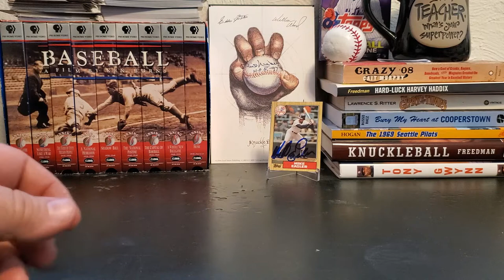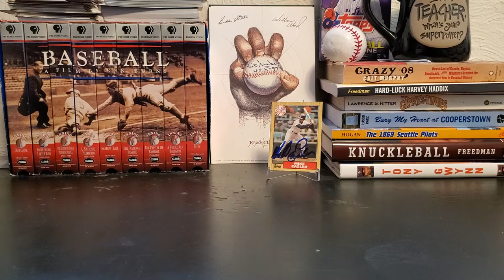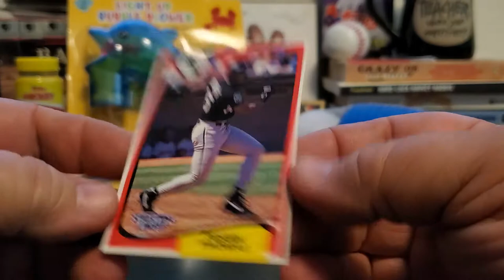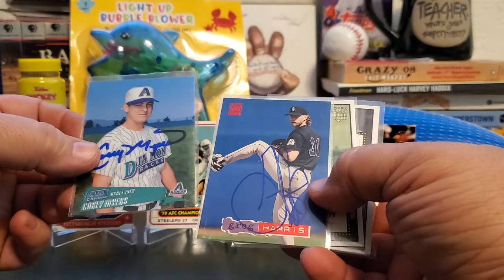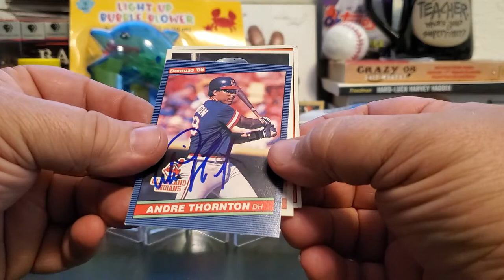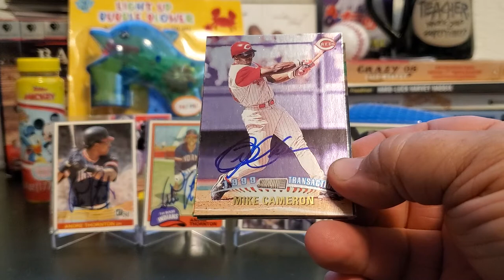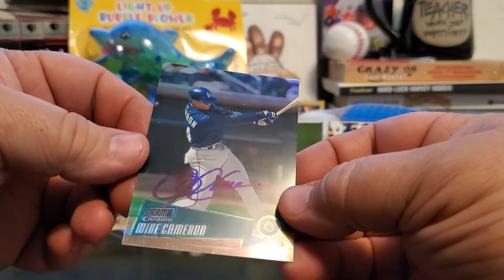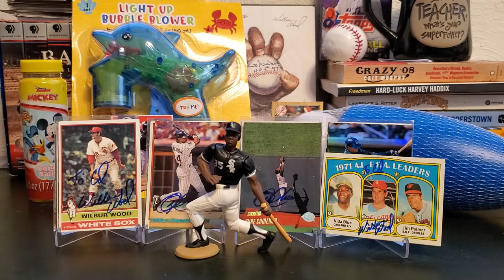5/5/2020 mail day: 3 TTMs, and just a bunch of other stuff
Excuse me the red pin stripe White Sox jerseys were the road jerseys.